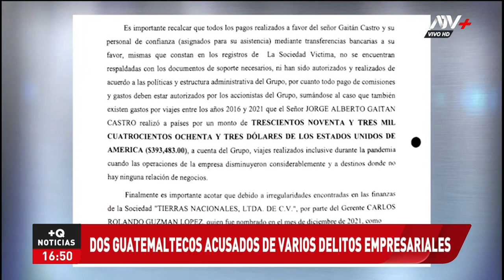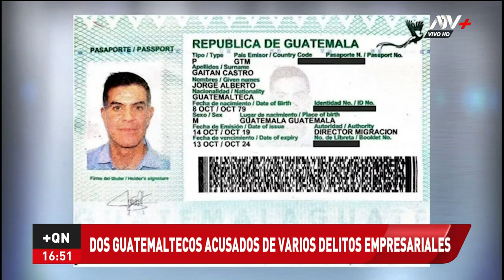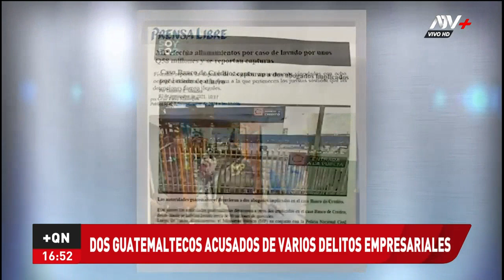Dos guatemaltecos son acusados de varios delitos empresariales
Padre e hijo son sindicados de apropiarse de más de 1.2 millones de dólares.